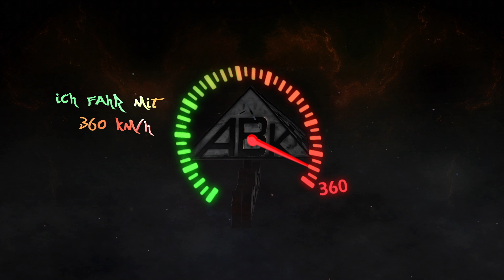Aceblack Ft. Silva - 360 (Official Lyrics Video) | Hardstyle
Artist : Aceblack
Singer : Silva
Title : 360
Album : This is 22
Genre : Hardstyle
BPM : 150